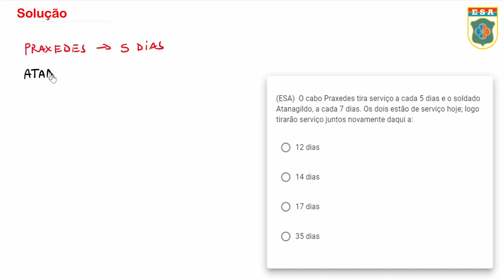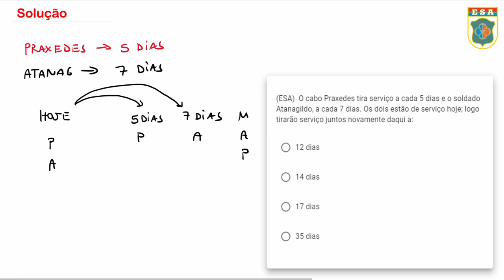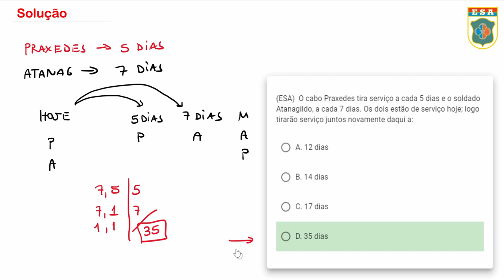ESA1982 - Q20 - MMC - Matemática Básica | Seja Militar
00:00 Inscreva-se e seja feliz
00:10 Solução da Q20

Entender divisibilidade é um dos pulos do gato mais importante na sua caminhada, entenda esse assunto e observe todos os detalhes.